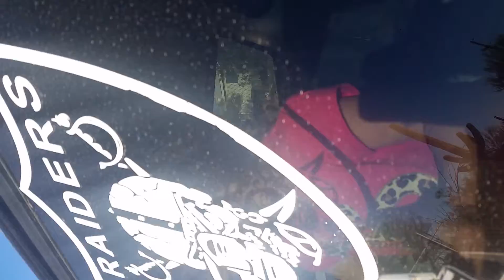Playin in Papas truck